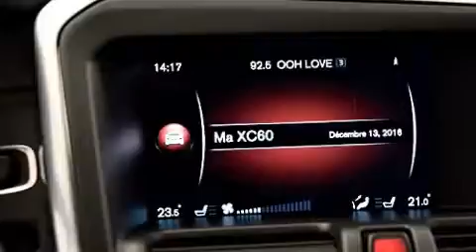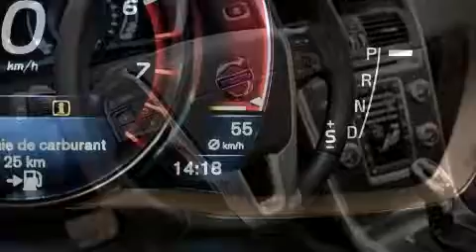2016 Volvo XC60 in Laval, QC H7S 2E7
La route vous appartient avec le Volvo XC60 2016. Affichant un peu plus de 10 000 km au compteur, ce VUS 4 portes met la priorit�� sur le confort, la s��curit�� et son c��t�� pratique. Gr��ce �� la souplesse de son moteur 6 cylindres de 3,0 litres, les passages de vitesses se font tout en douceur, vous serez aussi rassur�� par son syst��me du contr��le dynamique de la stabilit��. Ce v��hicule �� transmission int��grale vous permettra de continuer �� avancer, peu importe la route ou les conditions. Parmi les principales caract��ristiques on retrouve un climatiseur, si��ges en cuir, un ordinateur de bord, le r��troviseur central avec fonction anti��blouissement automatique, un afficheur de la temp��rature ext��rieure, une banquette arri��re �� dossiers rabattables s��par��s, phares �� contr��le automatique, et une m��moire du si��ge conducteur. Le toit ouvrant assist�� illumine l'habitacle de lumi��re naturelle. Volvo a mis la s��curit�� des occupants au coeur de ses pr��occupations avec les ��quipements suivants: coussins gonflables �� l'avant, coussins gonflables lat��raux �� l'avant, syst��me antipatinage, syst��me d'assistance au freinage, appuis-t��te avant anti-coup de fouet, un avertisseur d'urgence, syst��me de communication d'urgence, et freins �� disque aux 4 roues avec antiblocage. Les essuie-glaces �� balayage intermittent se mettent automatiquement en marche d��s la premi��re goutte de pluie. Notre fiert�� se manifeste �� travers l'excellent service �� la client��le que nous offrons. Passez nous voir ou appelez-nous pour obtenir plus d'information.